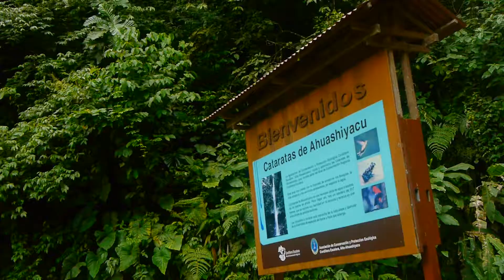Las Cataratas de Ahuashiyacu ( Tarapoto - Perú)